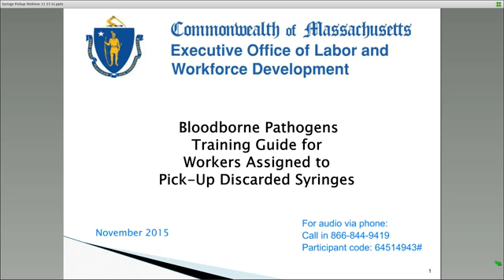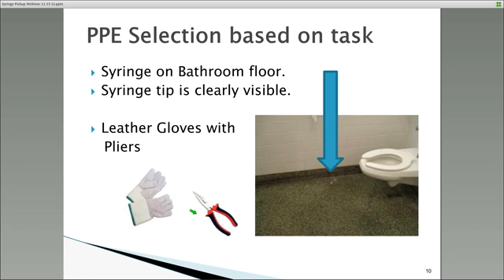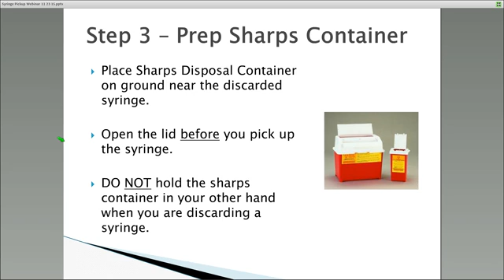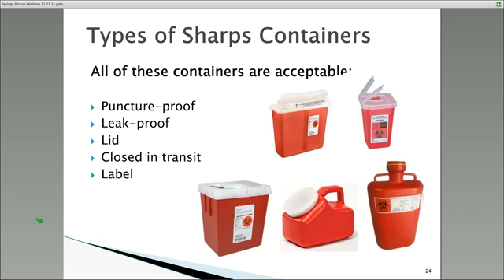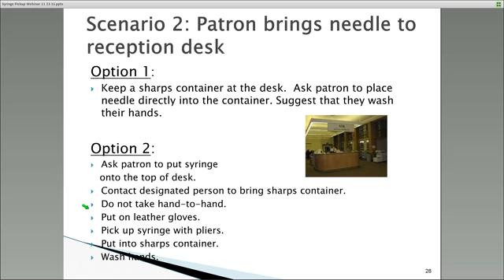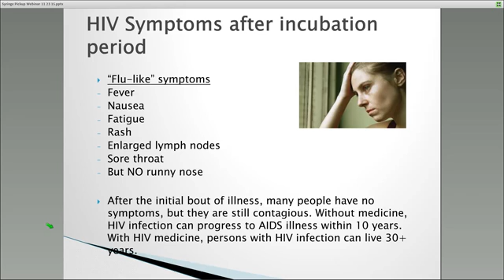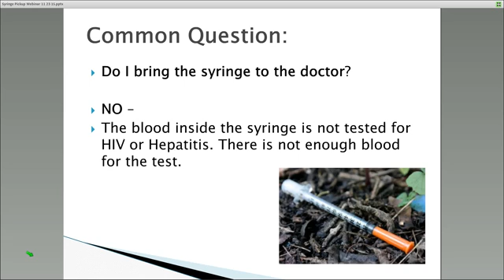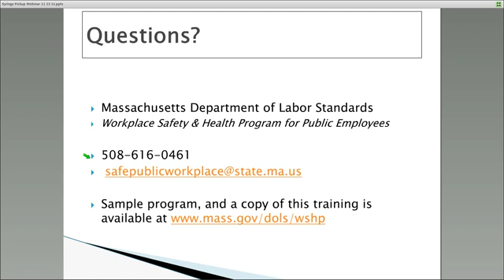Bloodborne Pathogens Training Guide 11-23-15